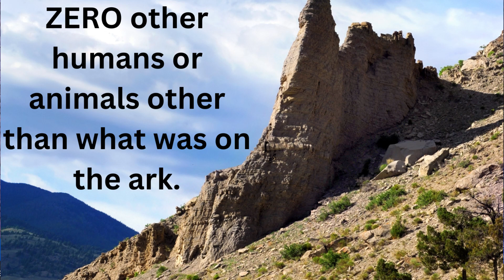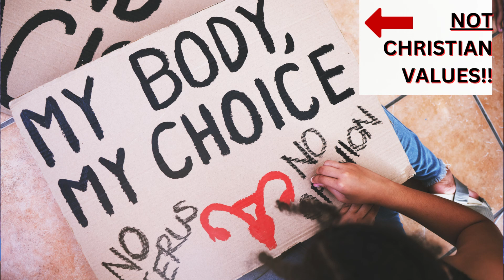Why the Bible Says Murder is Bad- Genesis 9:1-17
Yo. We all know that killing people is bad. We shouldn't hurt other people. Right? That's not difficult for most of us to keep in mind. However, did you know WHY the Bible says murder is wrong? The answer might surprise you!

Today on Daily Bible Study for Super Newbies, hosted by All JOY Inspired founder Elizabeth M. A. Spraggins, we are going to have a lively chat about what God tells Noah and his family to do after it's time to finally leave the ark. Something about 'go make a bunch of babies and don't eat blood' or something. You'll have to watch to find out!

Today's study is super short, but we hope you enjoy it. Maybe after seeing this video, you'll have some advanced expertise to contribute. We love hearing from our more educated brothers and sisters! Our channel's mission is to raise questions in new Christians or the God-curious and begin a dialog for those who've yet to truly know the magnitude of God's love.

Thank you so much for supporting our year-long effort to bring a Bible study video daily for those who would like to understand what the Bible is about. You can contribute to our mission by going to alljoyinspired.store to purchase an inspiration gift for yourself or a loved one. 100% of the proceeds directly provide for our public services. Thank you for being a valued customer!